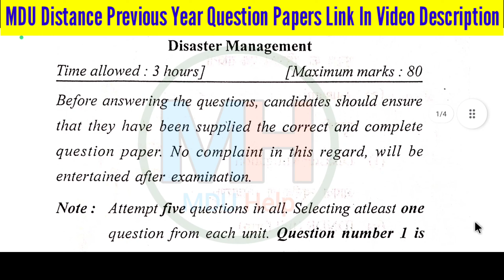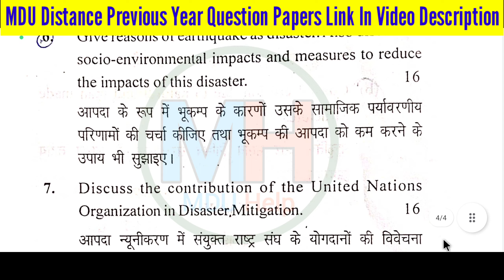Mdu Ma Distance Disaster Management 3rd Semester Question Paper 2023